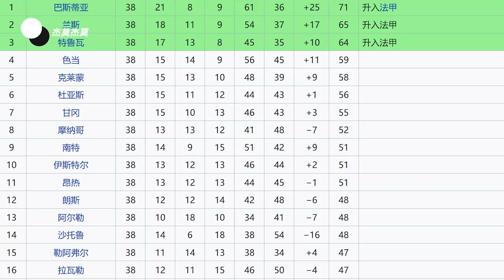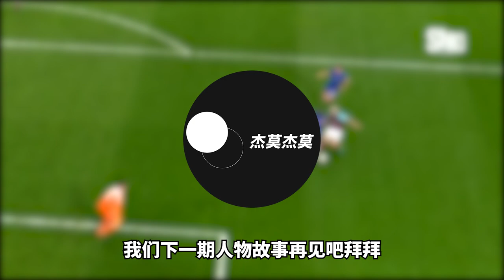恩戈洛·坎特 人物誌 | 只要有他在場上 前鋒就拿不到球 | 足壇搶斷王 世界級防守型中場 | 傑莫傑莫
来认识下这位法国顶级防守型中场球员